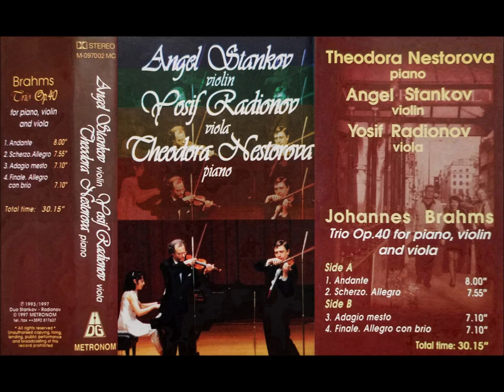Theodora Nestorova, Angel Stankov, Yosif Radionov: Brahms Trio Op. 40 IV. Allegro Con Brio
Theodora Nestorova- Piano
Angel Stankov- Violin
Yosif Radionov- Viola

Metronom M-097002 MC